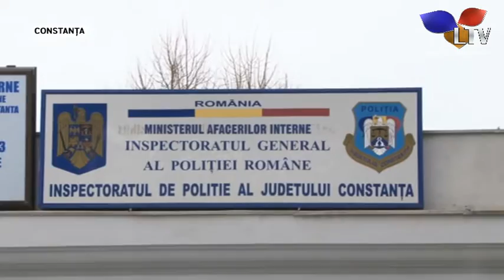Polițiștii secției 2, în acțiune - Litoral TV